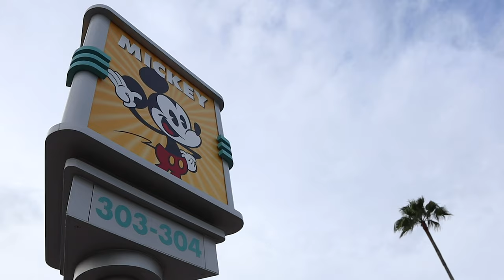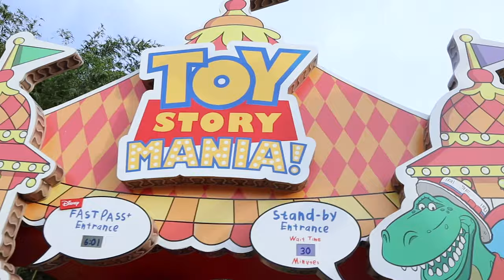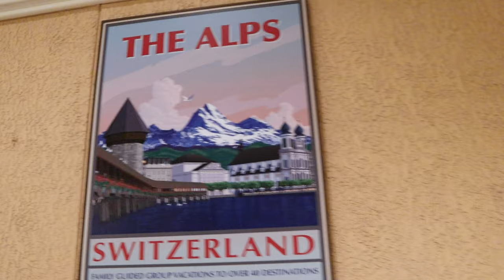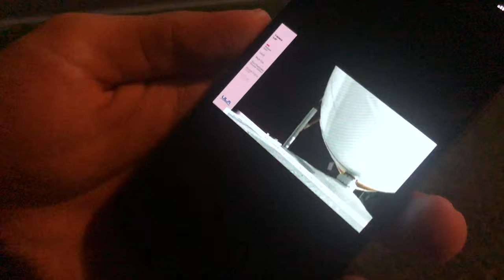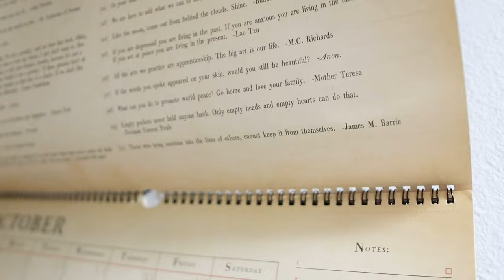A Scary Accurate Mickey Mouse Impression! | Hollywood Studios & a Skyliner Journey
Nothing can stop us now! Today we plan ahead and make our way to Hollywood Studios for a couple of hours. But before we go, Sarah receives two exciting things in the mail! When we get to the park we soak in some time on Hollywood Boulevard. Our first attraction of the night: Toy Story Mania! It was a close competition! We unexpectedly meet up with some friends and ride Mickey and Minnie's Runaway Railway together. We are so happy to finally share this ride with all of you! It is so sweet. When we leave the sun is setting and it feels so good to be in a park at night time. We then take the skyliner over to the Boardwalk so Peter can run and Sarah can read. It was a beautiful and fulfilling night (despite the rocket launch being delayed). Just what our hearts needed!